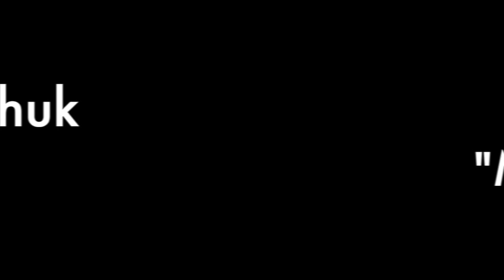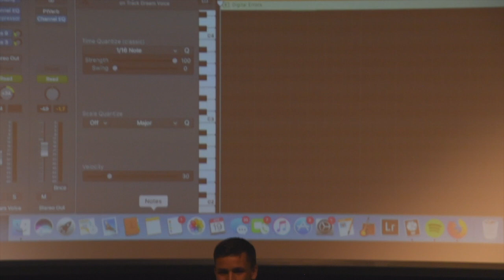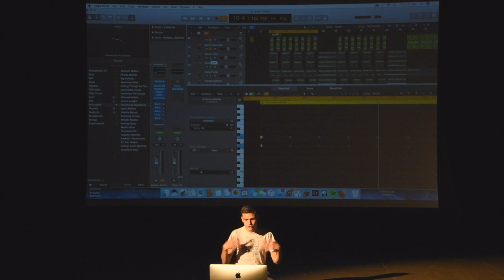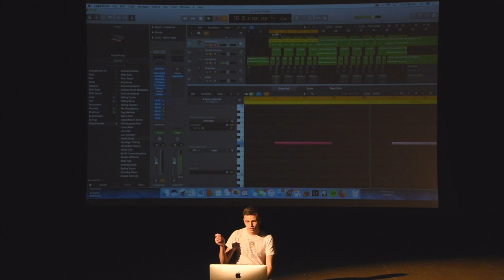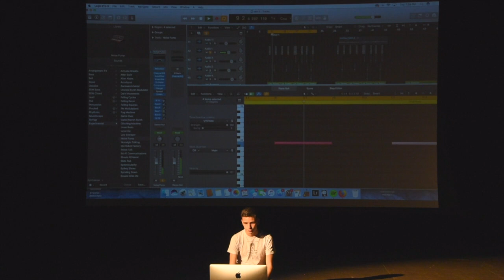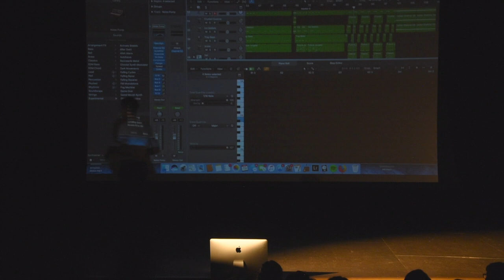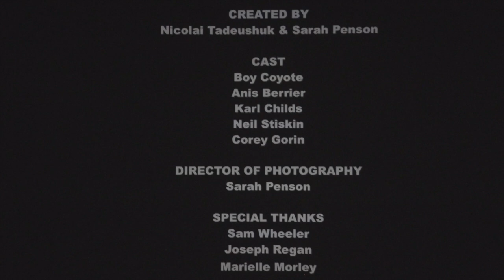GMWS: Nicolai Tadeushuk Music Production Journey 2018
Explore Nicolai Tadeushuk’s journey into music production during his senior project in 2018. From experimenting with virtual instruments to crafting an entire album, Nicolai shares his creative process, struggles, and triumphs. Discover how he turned challenges into a musical identity and developed tracks like "Moonlight" and "Trap Gods." Watch to experience his unique blend of poetry, beats, and digital artistry.